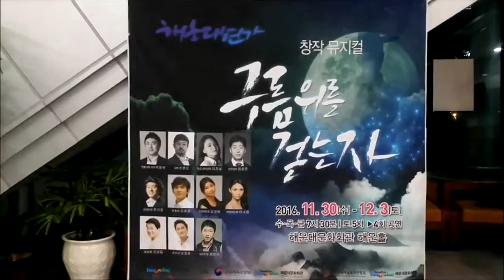부산교통공사 문화이벤트 창작뮤지컬 해운대연가 구름 위를 걷는자 강철현 관람 (2016.11.30)